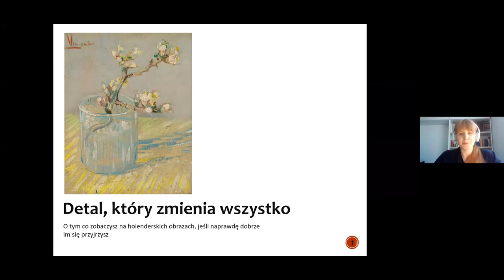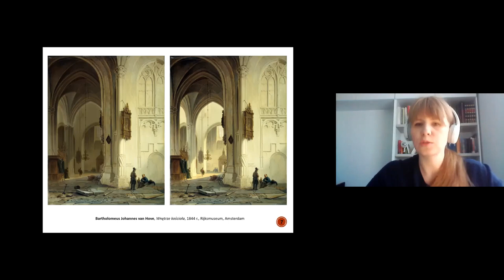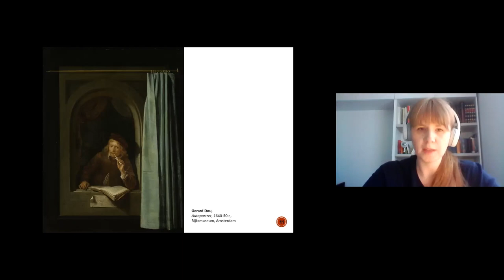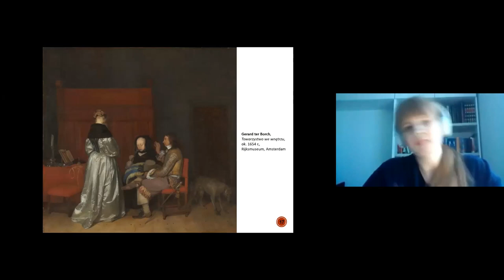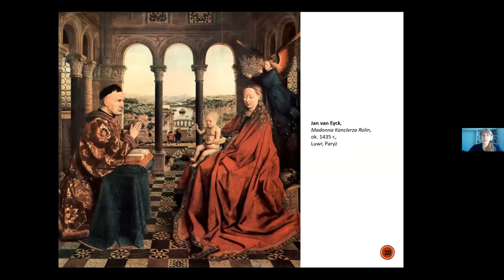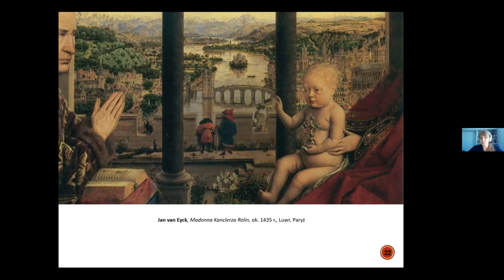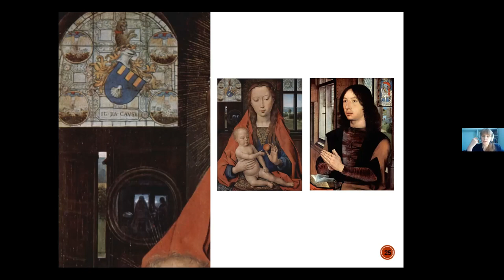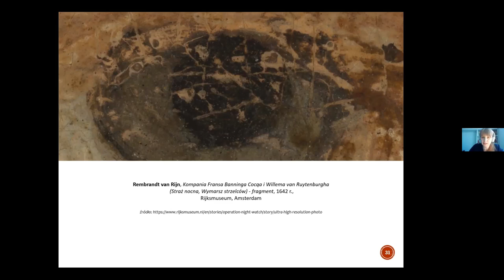Detal, który zmienia wszystko. Co zobaczysz na holenderskich obrazach jeśli dobrze im się przyjrzysz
O detalu i jego znaczeniu w malarstwie holenderskim. Przyglądamy się bardzo dokładnie szczegółom na obrazach niderlandzkich artystów, m.in. Jana van Eycka, Rembrandta van Rijna czy Johannesa Vermeera i szukamy w nich ukrytych znaczeń.

Wykład odbył się w ramach cyklu wykładów organizowanych przez OPoN (Porozumienie Niderlandystów Polskich) oraz Ambasadę Królestwa Niderlandów w Polsce.  Gospodarzem wydarzenia był Zakład Studiów Niderlandzkich i Południowoafrykańskich UAM.

Podoba Ci się jak opowiadam o sztuce?